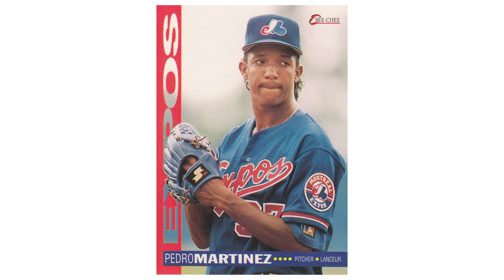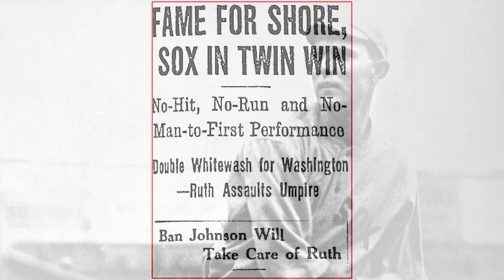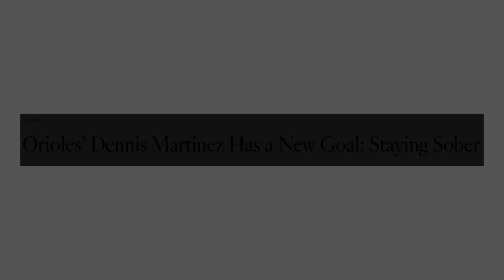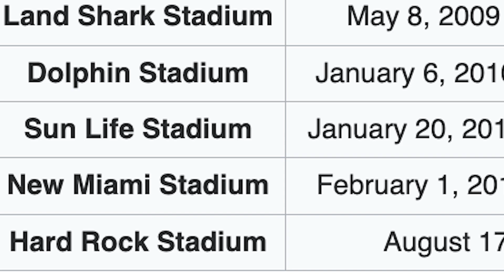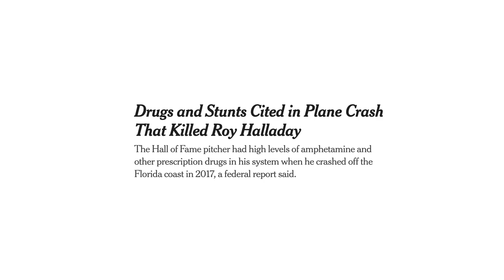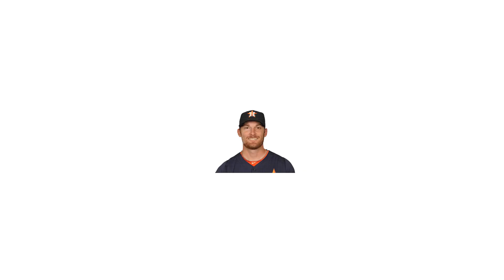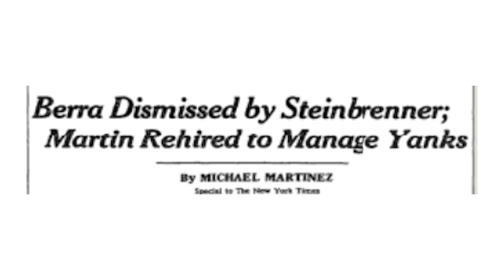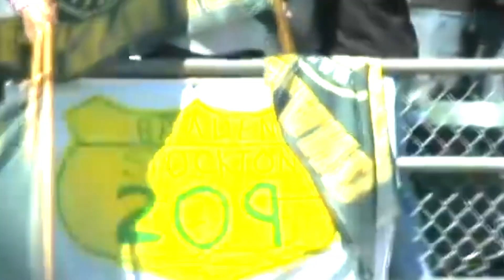The INSANE History of MLB Perfect Games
An MLB perfect game is baseballs ultimate single game achievement. Pedro Martinez, Clayton Kershaw and Armando Galarraga lost their bids for a variety of crazy reasons. While players like
Roy Halladay, Randy Johnson, and Felix Hernandez were able to finish the job.

Chapters:
0:00 Almost Perfect
6:27 Perfect

Also covered: Harvey Haddix, Don Larsen, Yogi Berra, David Wells, David Cone, Phillup Humber, Matt Cain, Dallas Braden, Dennis Martinez and every single name of the Florida Marlins old stadium.